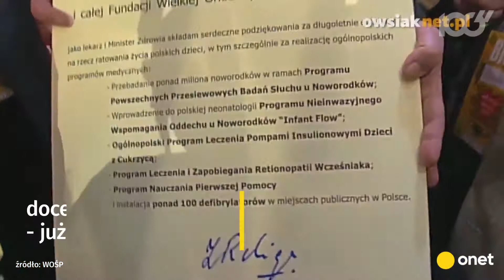Za to kochamy Jurka Owsiaka! - momenty od 1993 roku | Onet100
Energia nie opuszcza Jurka Owsiaka. Od lat z wielką werwą nawołuje do pomocy Wielkiej Orkiestrze Świątecznej Pomocy. Zobaczccie materiały z lat 90-tych!